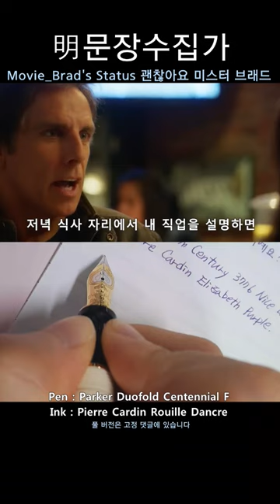3분이 지나면 난 투명인간 취급이지ㅣ영화_괜찮아요, 미스터 브래드ㅣ만년필 필사ㅣ파카 듀오폴드ㅣParker Duofold ㅣMovie Brad's Status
"저녁 식사 자리에서 내 직업을 설명하면
다들 3분쯤은 흥미를 갖고 존경어리게 보지만,
그 3분이 지나면 나는 투명인간이야.
나도 너와 친구들 처럼 이상주의자로 시작했어.
무가치한 일이란 이야기는 아니지만..."

이번에는 '괜찮아요, 미스터 브래드.'
영화 속의 문장들 입니다.

위로가 되는 좋은 영화였습니다.
추천드려요~🤗💖